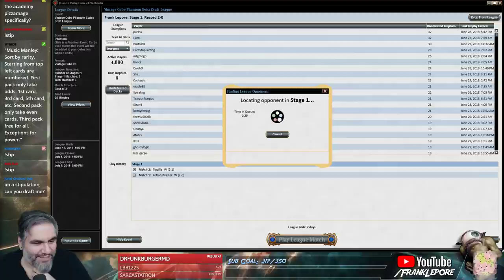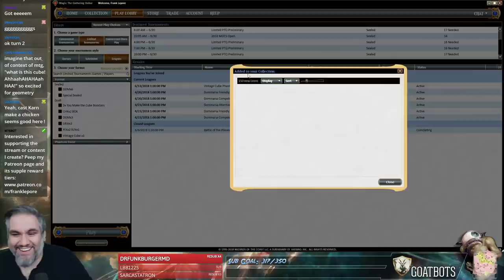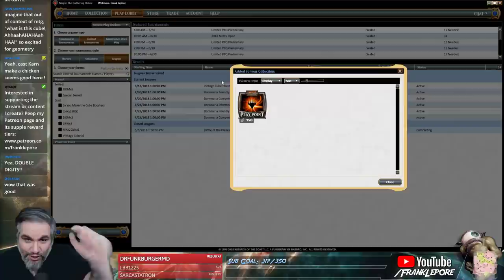(Magic Online) Vintage Cube Stipulation Draft #29 - 7/1/18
We have to sort by rarity, then, starting from top left, cards are numbered. First pack only take odd cards: 1st card, 3rd card, 5th card, etc. Second pack only take even cards. Third pack free-for-all. As always, exceptions for power.